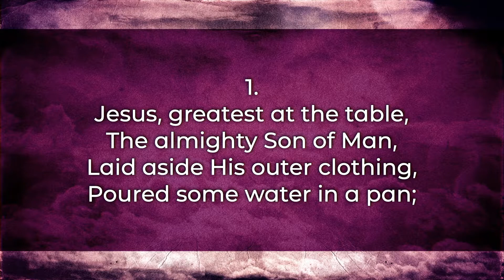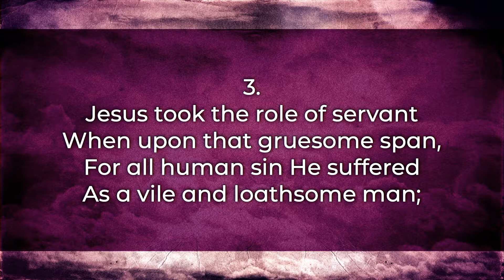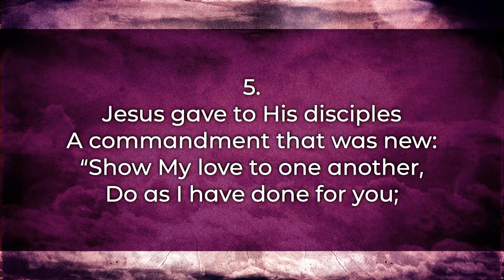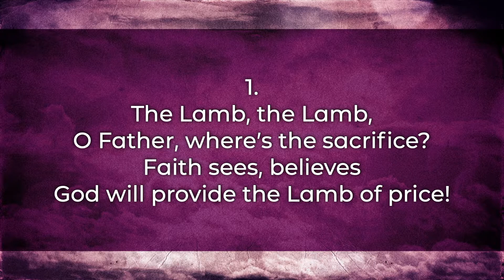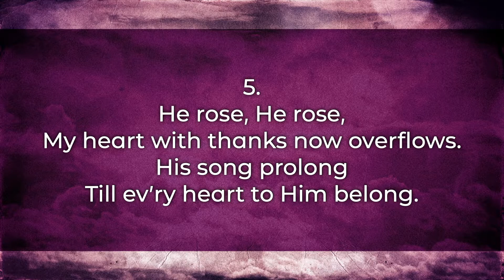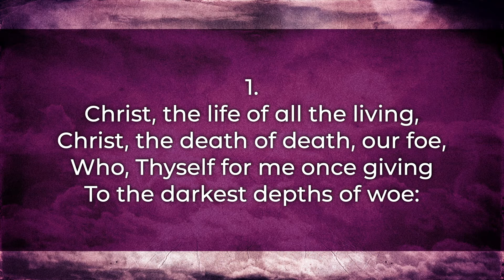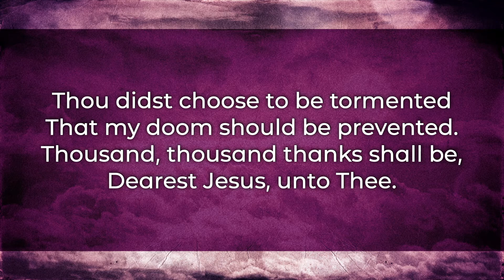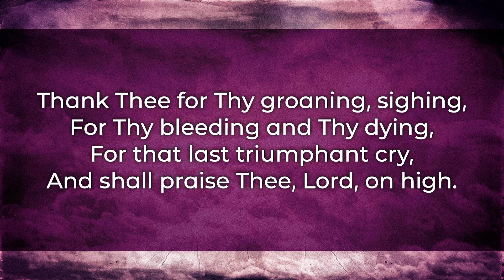2020 April 9 - Maundy Thursday Service